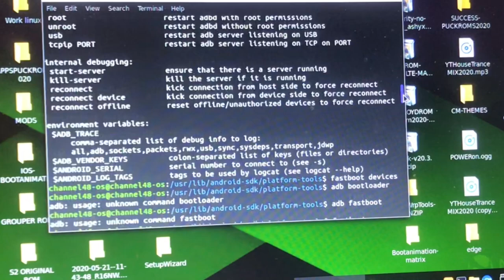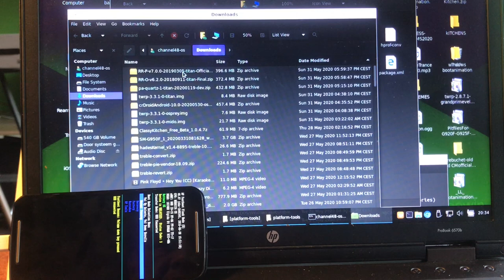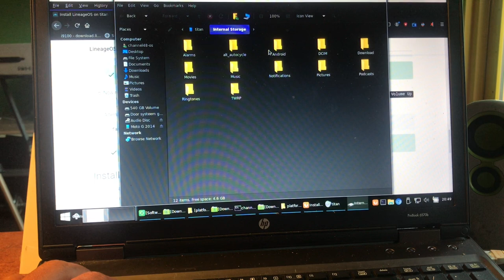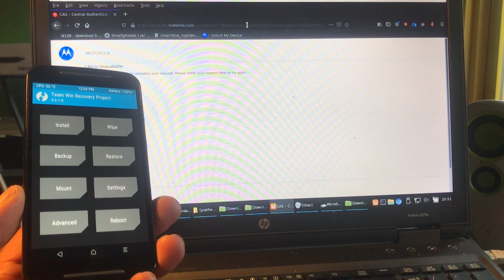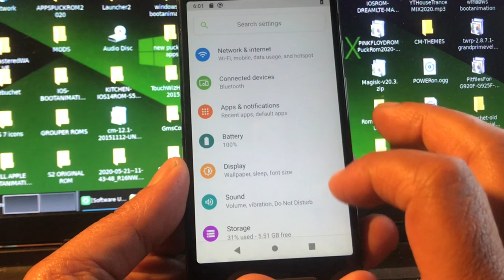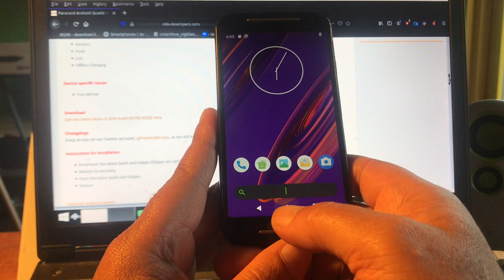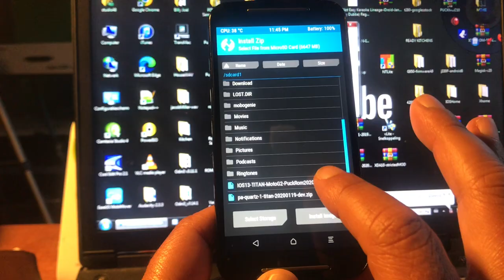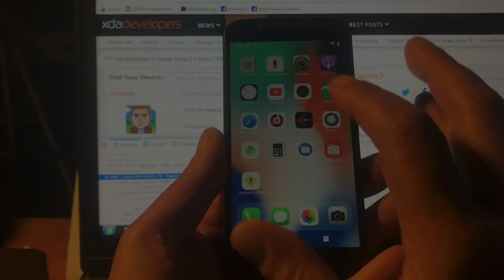How to upgrade Moto G2 2014 Titan Android 10 from Stock under GNU Linux - Full Class 2020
Hellloo Hoiiii Gudentag Bonjour Salame Sjalome  Nemaste !! Do You still have a Old MOTO G2 2014
second edition and you would love to upgrade it from The stock ugly Android 6 to Android 10 then this video is for you -
If you don't have 1 - I just checked marketplace
available from 15 euro already - so ... be my guest to follow this turorial and be ready for 2020 and up✊😆💎

Upgrading your MOTO G2 Second generation from 2014 to
a state it can run greater Firmware then the Android 6 it was left behind on
is a must if you still love the device , or got one free just like me.

Steps to do this procedure , looks very nerdy , but it is not depending
on your KNOWHOW of the operating system You are using.

It can be done under Windows Mac and GNU Linux..
I will do it under GNU , Ubuntu 20.10 64BIT.

You need ADB installed on your linux system ,. and under Ubuntu
the code needed to type in the Terminal is

sudo apt-get install android-tools-adb android-tools-fastboot
Confirm with Yes and it will be installed.

Now you need to unlock your bootloader.
Go here and follow the procedure

Under Ubuntu , the ADB Fastboot working folder is located at
system/user/lib/androidsdk/platformtools Remember this location for next time
cause now we gonna flash TWRP after unlocking the Bootloader.

Open Platformtools folder with Andministrator rights and copy the TWRP image
to the folder , rename it before copying it to titan.img , it will save you typing
in the Terminal window.

Now you gonna turn off your device and hold volume down and power together
and release power holding Volume down.. that will bring phone into
Fastboot mode.. connect it to the GNU Pc and let it connect..
Now in the Terminal type Fastboot devices (Enter)
You should see a XXXXXX number representing the phone..

Then Type  Fastboot flash recovery titan.img (enter)
It will be flashed and done..
Now in Fastboot scroll with Volume down to Recovery , and
confirm with Volume up..
You will see white screen saying Bootloader Unlocked bla bla bla
then just wait some seconds and BOEM TWRP is Installed.

YES !!! we can Test Android 10 on our Moto G 2014
and after a Wipe data system cache and dalvik we can
flash Android 10 and enjoy the future :)

I also created a decent IOS13 ROM for this Phone but more
about that in the Next Video , if this video will still get some
love and iMOTO lovers.

 to this Precious little darling , the MOto G2

(c)2020